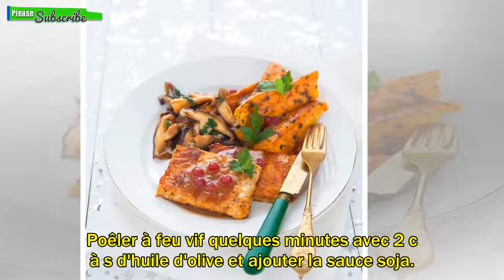Tranches de tempeh, champignons & sauces | Végétarien Cuisine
Recette par SOY Dans une casserole, faire revenir 1 c à s d'huile et l'oignon finement haché. Ajouter le miso, la fécule, la sauce aux airelles et bien mélanger. Verser un peu d'eau, bien délayer au fouet et ajouter le reste de l'eau progressivement tout en mélangeant. Porter à ébullition, laisser épaissir quelques minutes et réserver. Couper les tranches de tempeh dans leur épaisseur puis couper chaque morceau en deux. Poêler à feu vif quelques minutes avec 2 c à s d'huile d'olive et ajouter la sauce soja. Couper le feu et laisser colorer une minute environ. Laver et trancher les shiitakés, puis les faire revenir avec l'huile pendant quelques minutes à feu moyen dans une poêle. Ajouter la s...